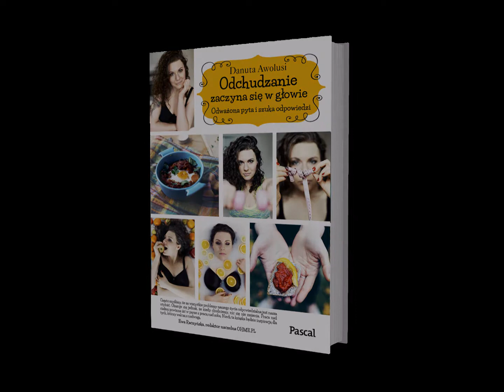Odważona 2 | Danuta Awolusi | Książka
Odważona. Dziewczyna minus 70 kg powraca!

Skąd bierze się nienawiść do ciała?
Jaką władzę ma nad nami jedzenie?
Jak zaakceptować siebie, by coś zmienić na lepsze?
Gdzie szukać pomocy?

Rozmowy z gośćmi – psychologiem, modelkami Plus Size, a przede wszystkim – czytelniczkami, złożyły się na opowieść kobiety o tym, że zrzucenie zbędnych kilogramów stanowi zaledwie początek walki o siebie i swoje życie.

Specjalnie na waszą prośbę, w książce znajduje się również kilkadziesiąt sprawdzonych fit-przepisów, które udowodnią, że zdrowe jedzenie może być najprzyjemniejszym sposobem na szukanie samego siebie po wielkich, dobrych zmianach